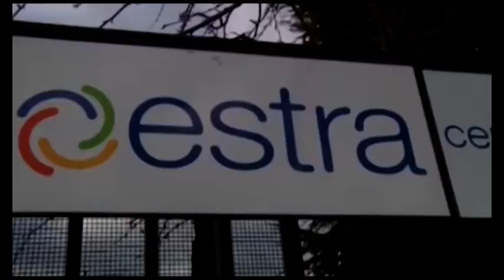Estra, presentato il bilancio di sostenibilità 2019: oltre 900 milioni distribuiti agli stakeholder